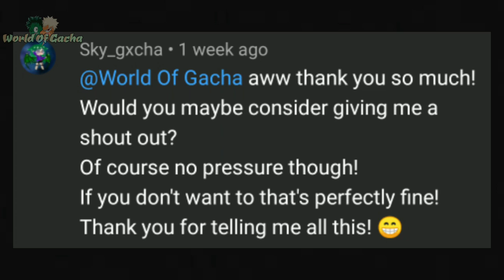Izuku's Dance [Deku Can Dance]//BakuDeku//🧡💚//Gacha Life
Le  Ded Kacchan

TYSM FOR 8K+ SUBBIES TwT

Love Ya Peeps 😇